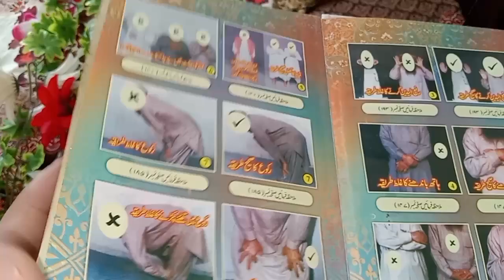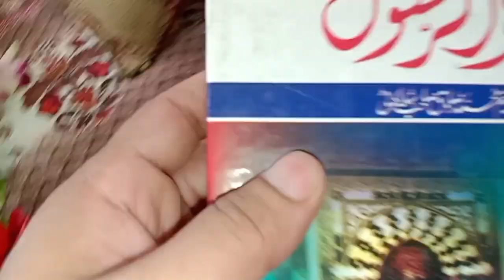FRIDAY FULL ROUTINE //HOW I MANAGE MY HOUSE🏡//PAKISTAN WOMENE ROUTINE//dailyvlog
dailyvlog dasi india pakistan youtuber vlogs cooking hindi dailyvlog ramzanHello everyone, In this video I am sharing with you 10 must have kitchen products which will help you to finish your kitchen chores quickly and save lot of time new garh # PAking# PAking# new garh tyri # video vairl # Varl india .
All the kitchen products are my pers#pakistan # shoes shoes shoes culaction favorite and using them from last couple of months.bindirecpi bindi banane ka tarika mehwishofficial mehwishrajput vlog# mehwishrajput

Hope you enjoy the video and get some ideas from it.

Pls Like & Share this video with your friends and family and for more such videos please subscribe to my channel and press the bell icon for latest updates of the channel.

Now you can find all the products I recommend & use in my videos on Urban Rasoi Amazon Store.

Spice Box (Wooden)
Spice Box (Wooden)
Spice Containers (Steel) Similar One
Spice Box (Glass)
Tea Pan
Tea Pan
Tea-Sugar Container
Mitti Ki Handi
Tea Strainer (Brass)
Vegetable Basket (Plastic)
Vegetable Basket (Metal)
Glass Containers
Steel Containers
Plastic Containers

▬▬▬▬ Products used in My Kitchen▬▬▬▬▬

Stainless Steel water Dispenser(15 ltrs)
Stainless Steel water Dispenser(10 ltrs)
Stainless Steel water Dispenser(25 ltrs)
Iron Tadka Pan
Stainless Steel Cooker
Copper Bottle
Copper Glasses
Copper Bottle & Glass(Combo)
Chopping Board Stand
Fruit Basket
Fruit Basket(Steel)
Wooden Spatula Set
Cast Iron Kadhai
Cast Iron Tawa
Cast Iron Pan
Chopping Board(Wooden)
Chopping Board(Steel)
Steel Rack(white)
Steel Rack(white)
Granite Mortar & Pestle
Stainless Steel Mortar & Pestle
Silicone Spatula
Silicone Brus
Glass Lunch Box
Stainless steel chopping board
Wooden chopping board
Plastic chopping board
Knife Sharpner
Chopping Board Stand

Testing Weird Kitchen Tools from Amazon,  किचन की ये अनोखी चीज़ें काम करती है या नहीं, urban rasoi, must have kitchen gadgets and kitchen tools, amazon shopping haul, amazon kitchen products haul, kitchen products review

Instagram ➔    / swati